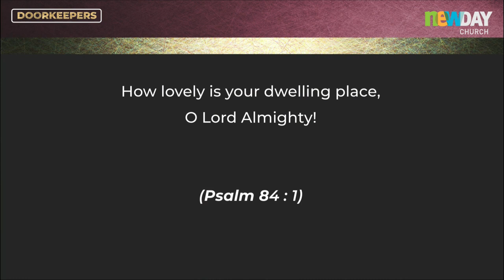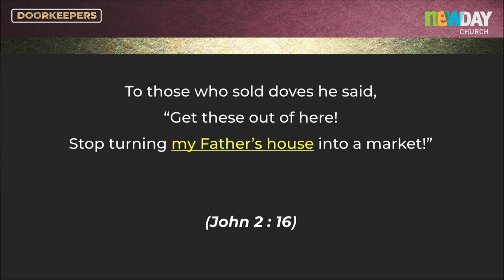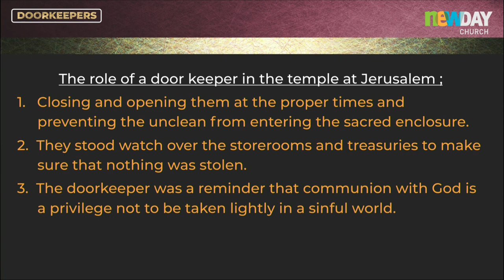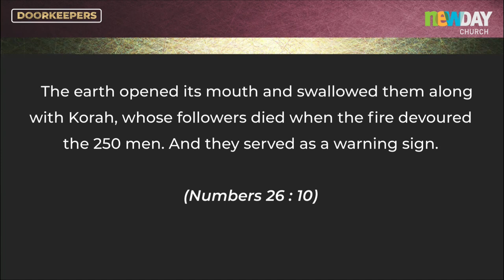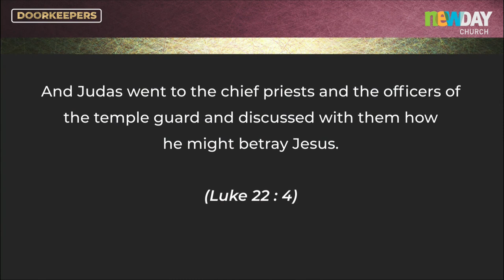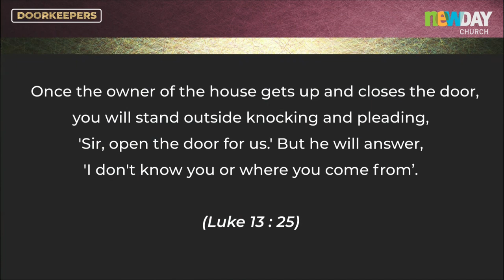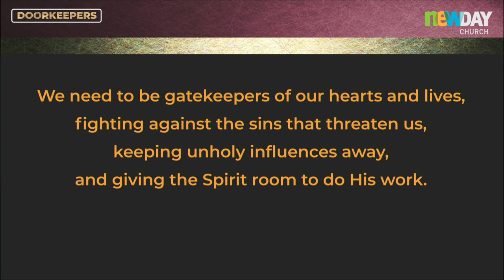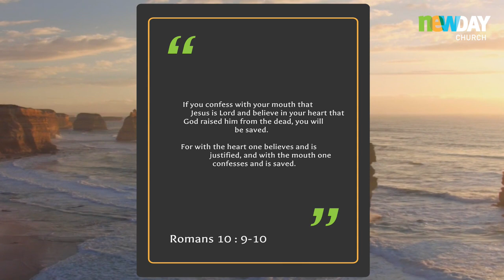Doorkeepers - Greig Garratt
(24 March 2024) :
Psalm 84:10 - "Better is one day in your courts than a thousand elsewhere; I would rather be a doorkeeper in the house of my God than dwell in the tents of the wicked"